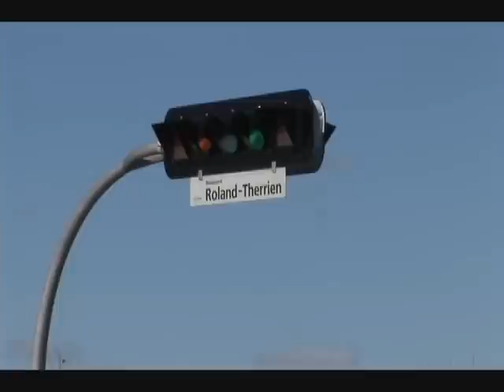Accidente en La calle Roland Therrien Longueuil